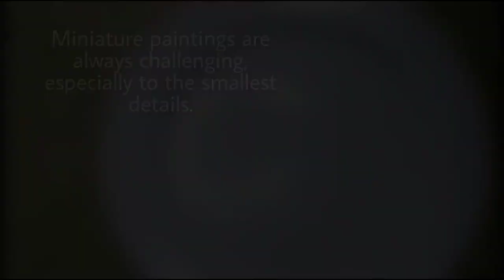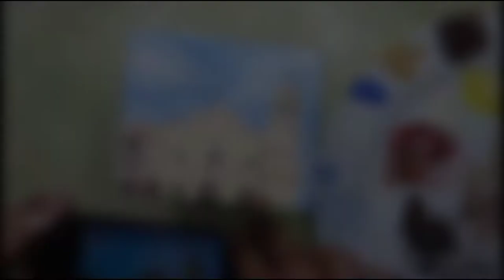Acrylic Miniature Painting (3x3.5inches) l Malolos Cathedral l Full Process l Timelapse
Acrylic Painting on a Mini Canvas l Malolos Cathedral,Philippines l Full Process l Timelapse

" Malolos Cathedral "

Medium : Acrylic on Canvas
Size : 3 x 3.5 inches
Year : 2020
Artist : Ramir "RRtist" Soriao

- This is a commissioned painting that took me about ten hours in total.

Background Music originally mixed by myself, RRtist